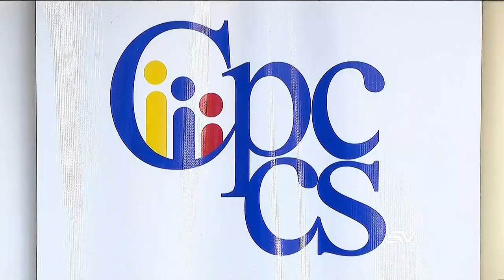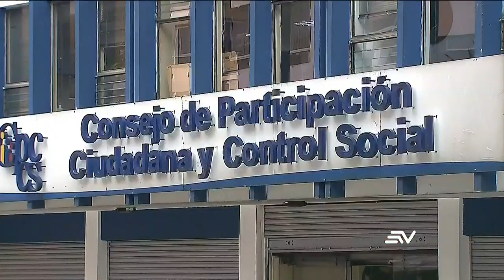Asamblea Nacional no define los nuevos integrantes del CPCCS | Televistazo | Ecuavisa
La Asamblea Nacional debate sobre la posibilidad de designar consejeros alternos en el Consejo de Participación Ciudadana y Control Social. El presidente del organismo, Hernán Ulloa, asegura que no habría ningún inconveniente, mientras que sus opositores niegan esa posibilidad. El presidente de la Asamblea, Virgilio Saquicela, aseguró que en los próximos días se darán a conocer los nombres de los funcionarios.